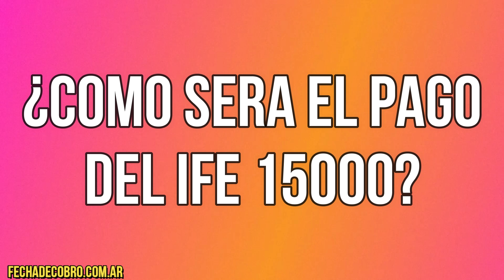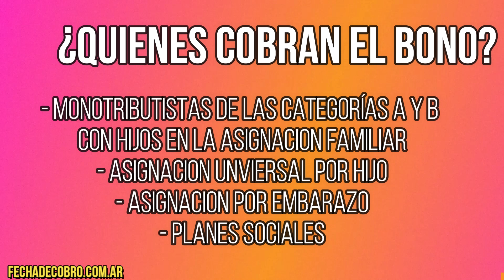Bono de 15000 ¿Quienes Cobran el Nuevo Bono de ANSES? IFE para monotributistas con hijos.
¿Quienes van a cobrar el nuevo Bono de $15000 de ANSES? Alberto hablo sobre quienes seran las personas que van a cobrar el nuevo bono.